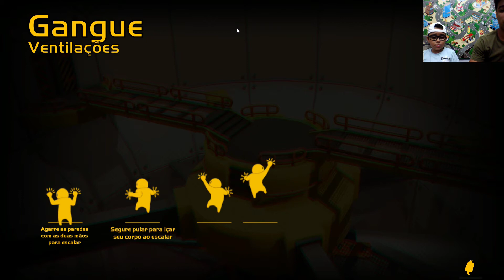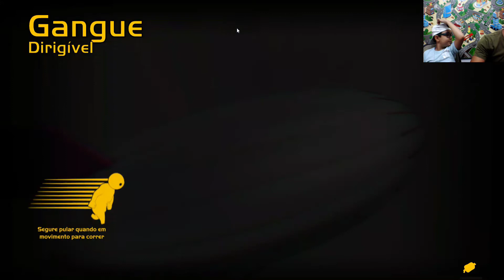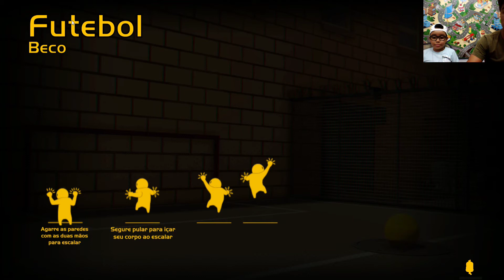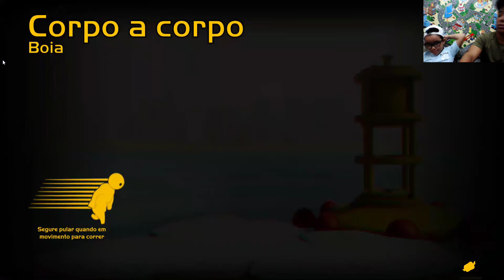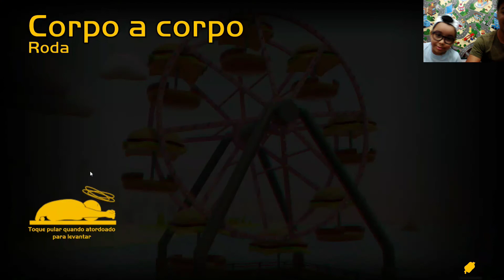GANGUE BESTA- ( Gang Beats) Murilo Brinquedos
GANG BEASTS- Murilo Brinquedos